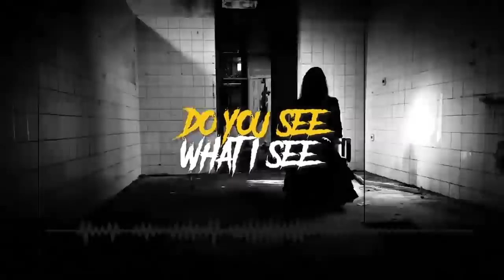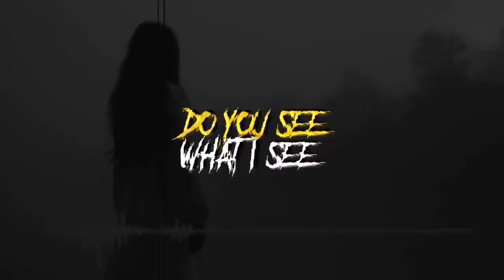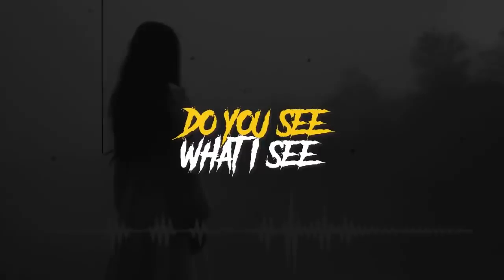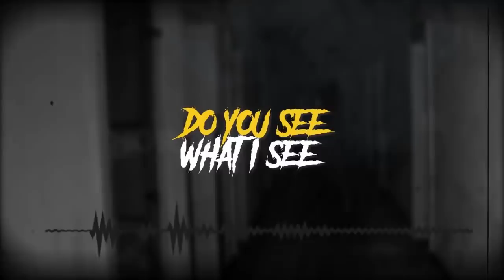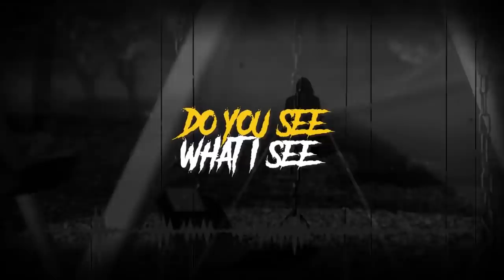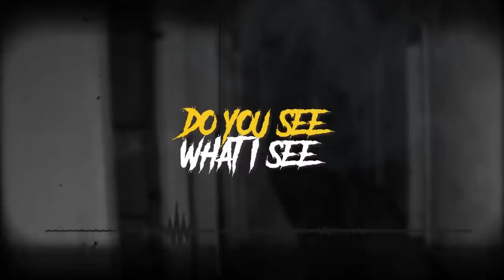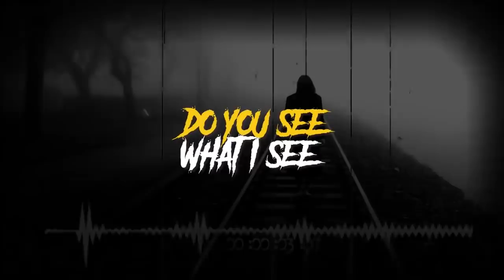RUMAH NYAI part 1 | Cerita Horor #606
RUMAH NYAI part 1 | Cerita Horor
by @gilangahaditia

NOICE : noice.id
Creative Common